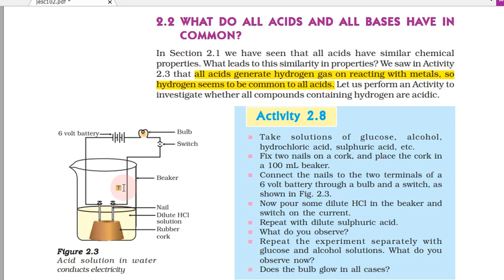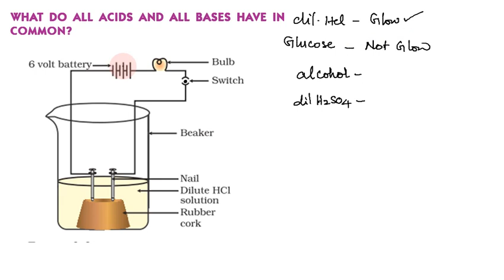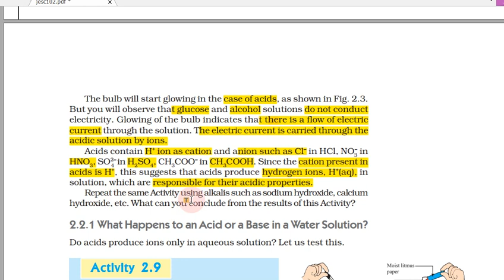Acids, Bases and Salts in Tamil | Part 08 | Class 10 Science Chapter 2 (Chemistry) in Tamil, CBSE